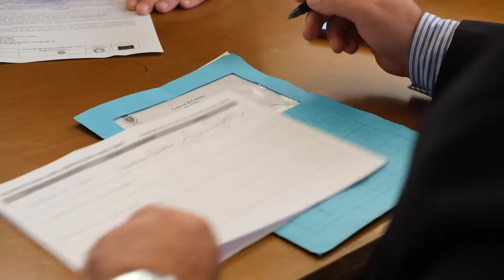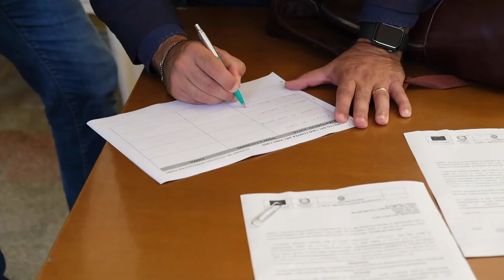CIRO' MARINA: VERSO LA COSTITUZIONE DEL DISTRETTO DEL CIBO TERRE DEL VINO DI CIRO'